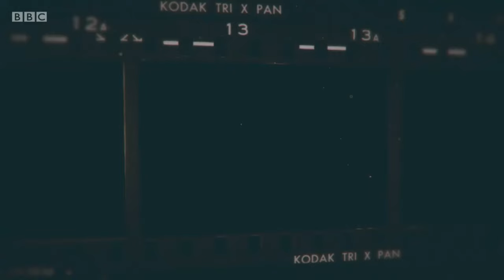Lucy Bronze Feat Lucie BrownFamilyVideos